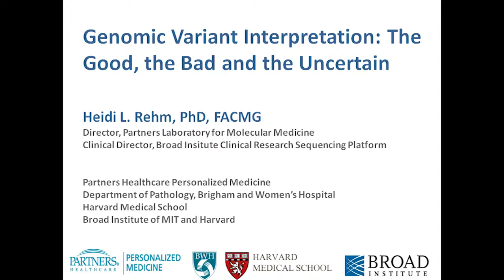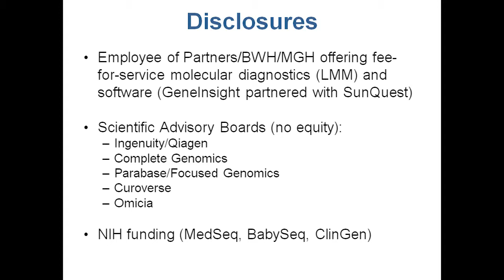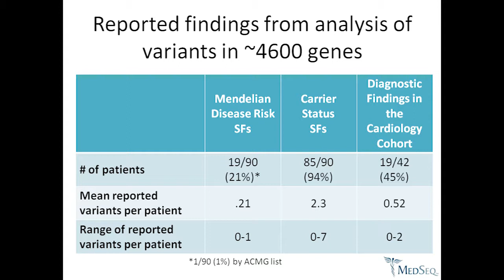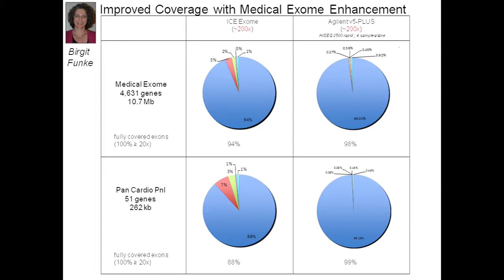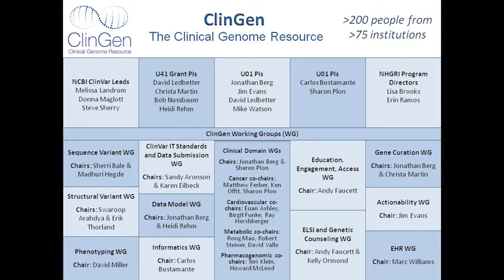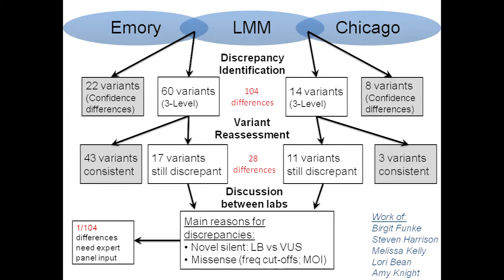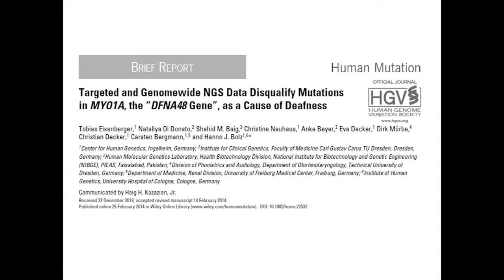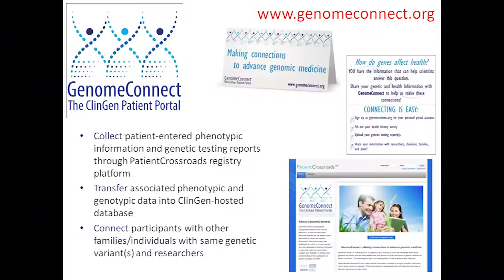Heidi Rehm: Genomic Variant Interpretation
Prof. Heidi L. Rehm, PhD, FACMG
Chief Laboratory Director, LMM, PCPGM
Associate Professor of Pathology

With the plummeting cost of sequencing, genetic data are becoming increasingly available for use in the diagnosis, treatment, and prediction of disease. However, integrating genetic information into the practice of medicine in a robust and effective manner is challenging at every step from sequencing to clinical care. Most challenging is the interpretation of the variants identified in each test. Critical to variant analysis is access to existing knowledge on previously reported variants. Hundreds of thousands of disease-causing variants have been identified in patients with disease, yet only a small fraction of that data, and the interpretation of it, has been accessible to researchers and clinicians. The centralization of data on human genomic variation is a critical step in accelerating advances within the field of genomic medicine.

Commentary for the lecture was provided by Prof. Bharat Thyagarajan, MD, PhD, Dept. of Laboratory Medicine & Pathology at the University of Minnesota. The event was moderated by Kenneth Beckman, PhD, Director of Consortium member Genomics Center.

Presented by the University of Minnesota's Consortium on Law and Values in Health, Environment & the Life Sciences